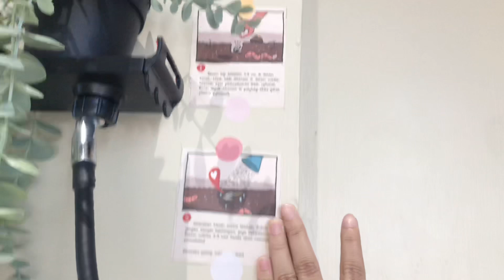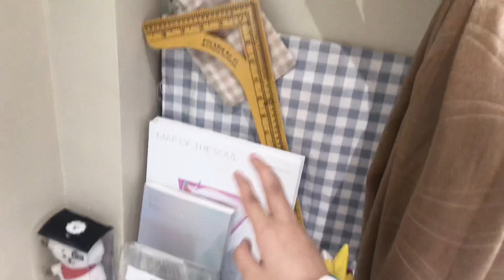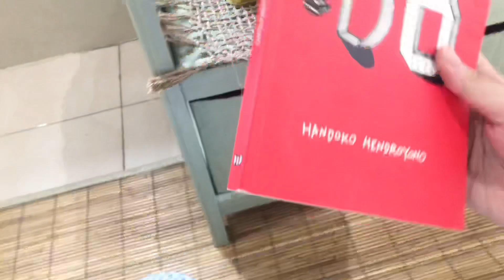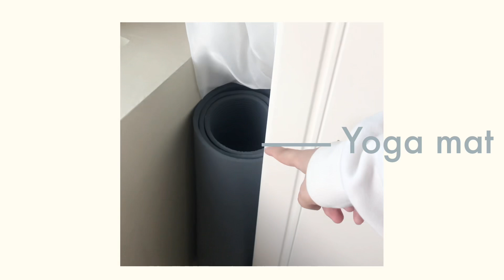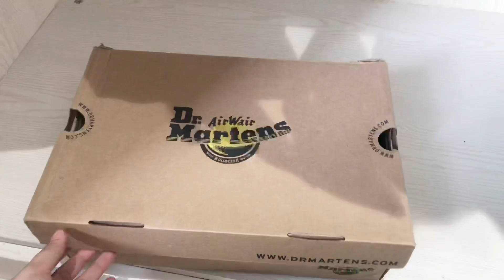Room Tour 2020 | Aesthetics, Minimalist room decor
Please watch this video with HD for high quality video

setelah hasil vote semalam sepertinya aku di haruskan upload Room Tour, jadi demi melunasi janji janji ku, ini dia Room Tour 2020 | Aesthetics, Minimalist room decor aku yah!
semoga room tour aku kali ini menjadi inspirasi untuk kamar kalian maupun untuk diri kalian sendiri.
semoga hari hari kalian tetap menyenangkan yah !
please enjoy video aesthetics Room Tour 2020 aku yahh

Terus share ke teman teman kalian !🖤

Realeased By fox beat 2
Not the king - ice tea.

custom mirror, table and drawer :  ( @pythagoras_art ) instagram

mirror w=80, h=170

drawer w=45, h= 70

table  w=55, h=55, l=150

cat tembok : JOTUN code 11173.

This video is not sponsored, all the products i used  were purchased by me🖤